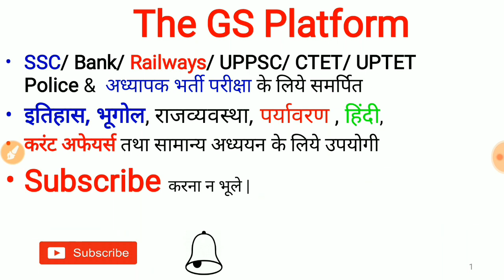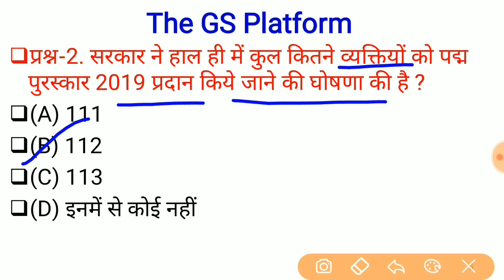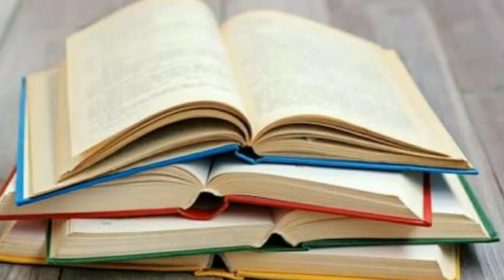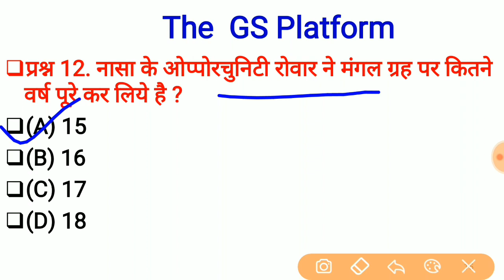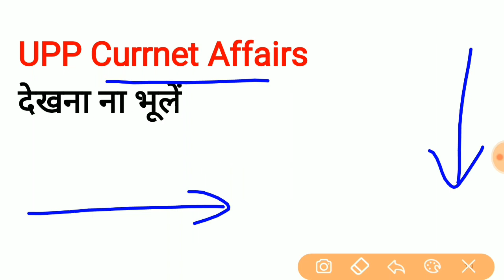27 January Current Affairs PDF and Quiz Useful for SSC Bank RAILWAY UPPSC POLICE and all